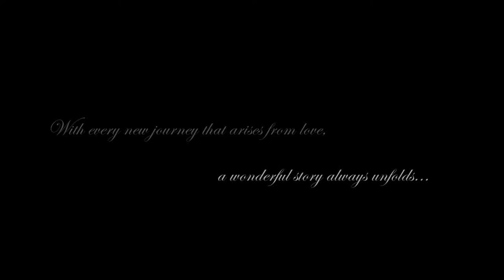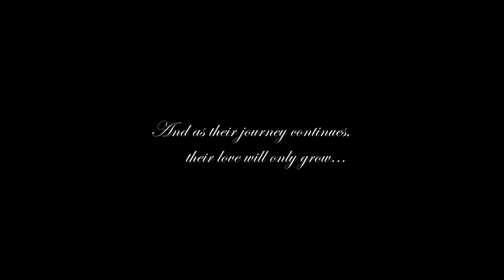Alva + Geovanni Wedding day